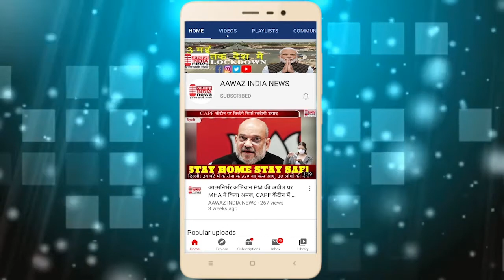जयपुर झालाना क्षेत्र में कई कच्ची बस्तियों में मिशन एक गांव एक तिरंगा के तहत कार्यक्रम किए